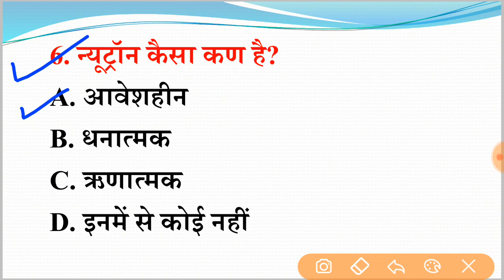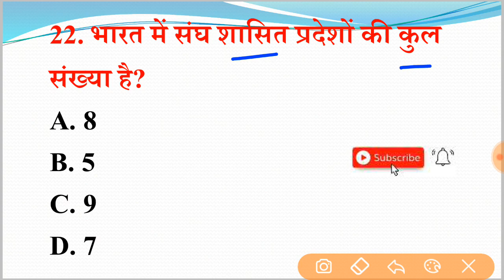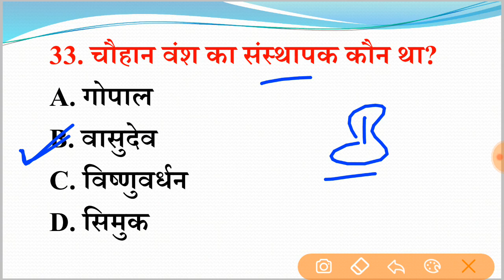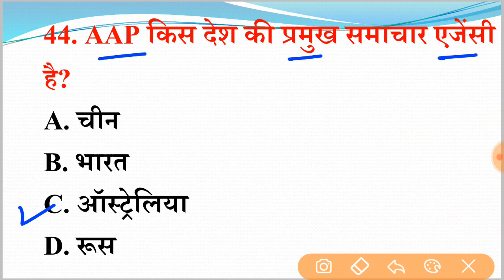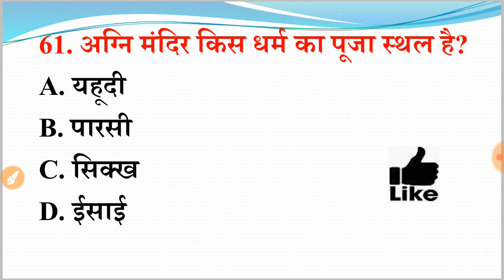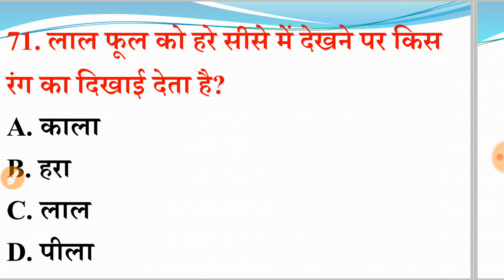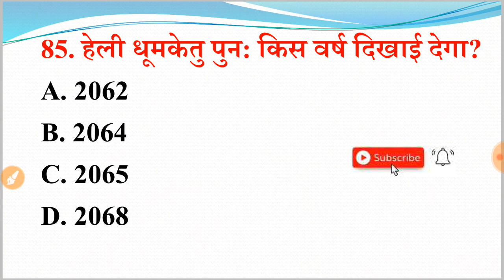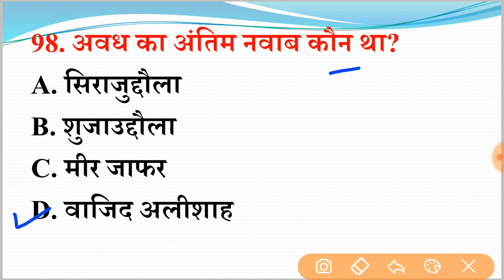Lucent GK का निचोड़ 1000 GK/GS प्रश्न सभी परीक्षाओं में बार-बार पूछे जाते है रट लो इन्हें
Your Quires:-
live class for railway rrb ntpc general awareness live class must important general awareness questions and answers for railway ntpc level 1(group d) or je Dosto Is video me General Awareness Ke Important Question Aur Answer Ko bataya gya hai Jo 2020 me hone wala Exam Railway NTPC Level 01 JE etc.ssc gd previous year paper ssc gd hindi hindi for ssc hindi for ssc gd ssc gd exam 2018
previous year questions of ssc gd ssc gd in hindi ssc gd important question hindi test gk test in hindi important hindi ssc gd2021 ssc gd written exam new questions of ssc gd in hindi hindi exam of ssc gd maths for ssc gd gk in hindi questions hindi by sahdev hindi by ankit bhati sir hindi practice set

ssc gd new vacancy 2021 ssc gd new bharti 2021 ssc gd gk class
ssc gd paper 2021, ssc gd Preparation 2021 ssc gd gk classes ssc gd math ssc gd rojgar with ankit ssc gd exampur ssc gd math masti ssc gd previous year paper pdf
ssc gd previous year question ssc gd preparation 2021 ssc gd gk previous year question ssc gd reasoning previous year question ssc gd syllabus 2021 ssc gd gk gurukul academy live class
upsssc pet gk upsssc pet science
ntpc static gk group d static gk static gk by gurukul academy
ssc gd static gk ssc gd static gk topics
ntpc cbt2 ntpc cbt2 preparation ntpc cbt2 static gk group d static gk topics
ssc gd static gk question static gk static gk exam static gk static gk 2021 static gk currrent affairs static gk marathon static gk question cet static gk upsssc pet exam date
Railway NTPC science GK GK GS live class GK GS most important question GK science, general awareness science GK quiz GK GS quiz GK online classes chemistry GK quiz political GK quiz history GK quiz science GK for SSC CPO general science for SSC CHSL general science live class for SSC general science most important question for RRB NTPC railway group D all competition exam GK GS